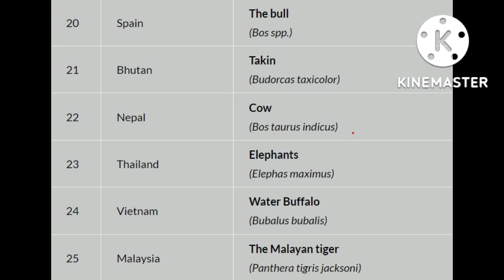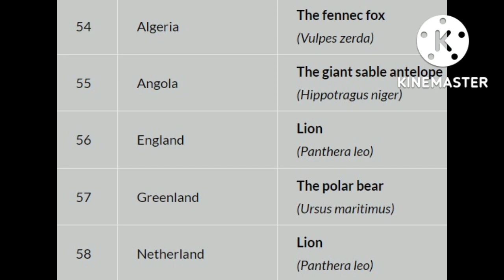Animals names Animals scientific names countries names